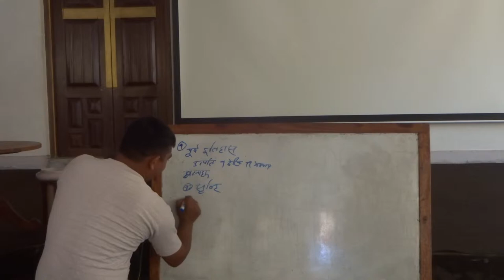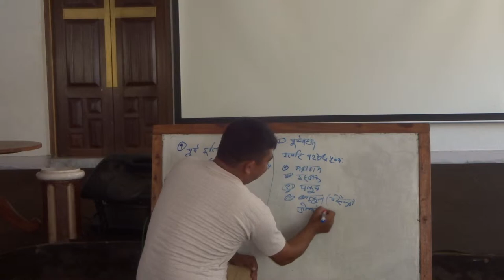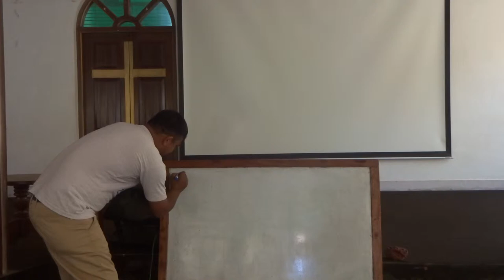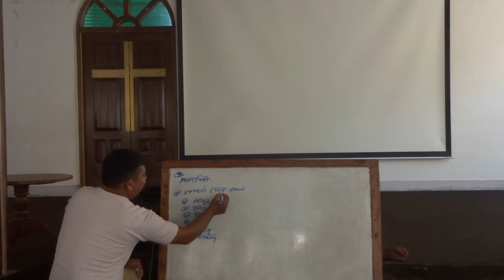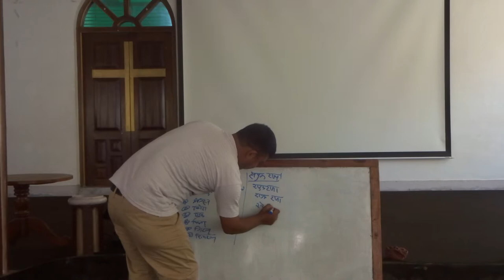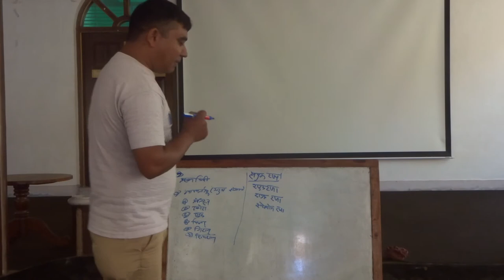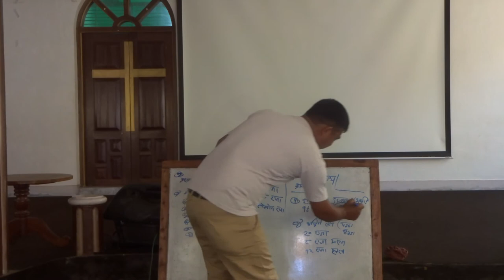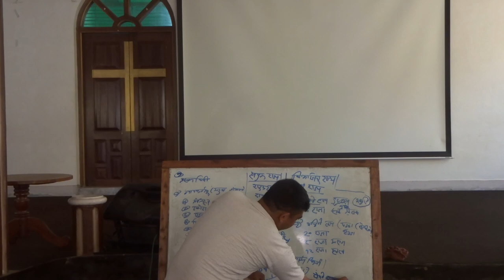Raju Shrestha Sharing one story from Genesis to revelation